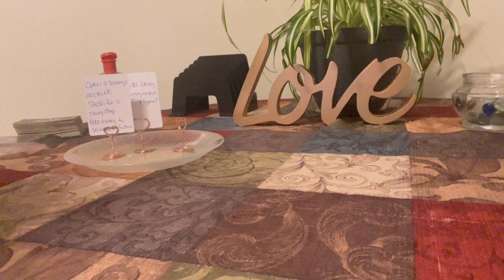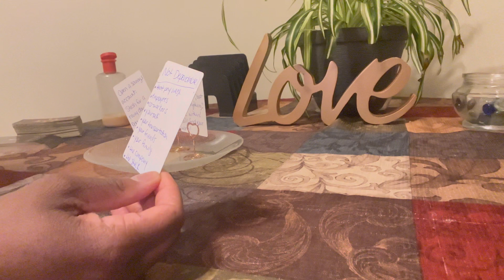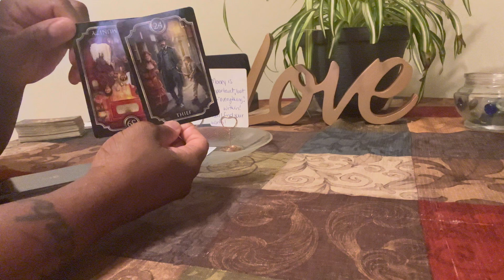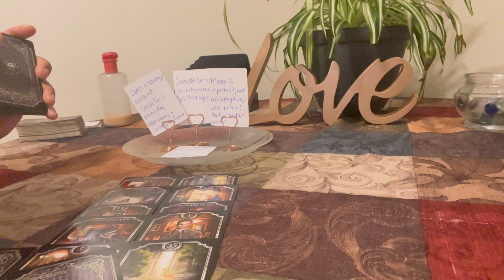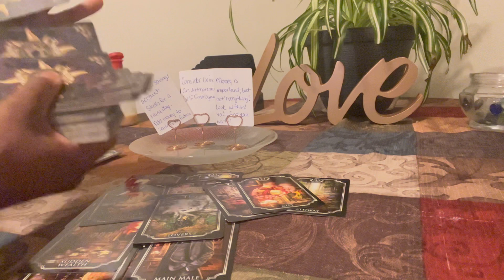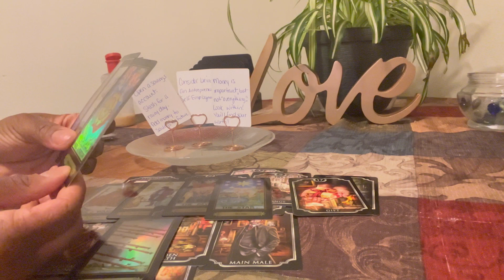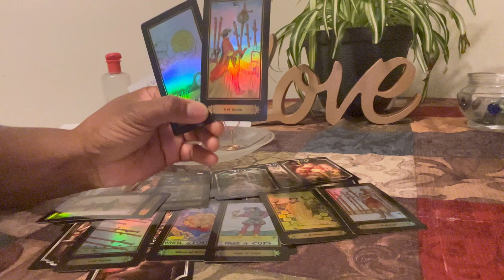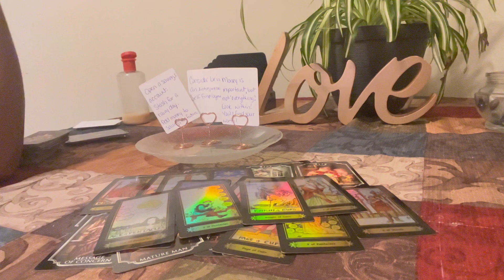You got CA$H AND LOVE lookin for you! Here’s The Simple Financial Pathway to this Rich $3X🤣